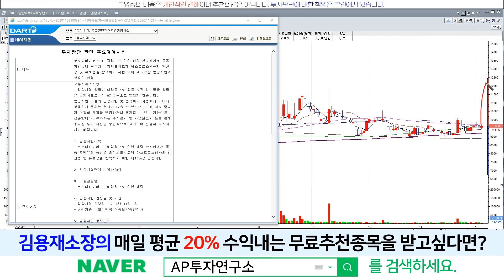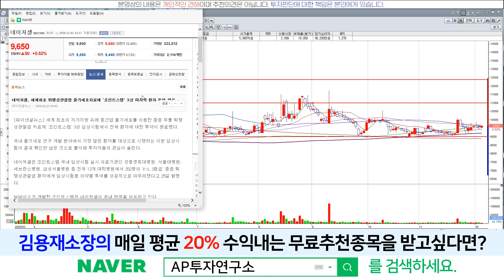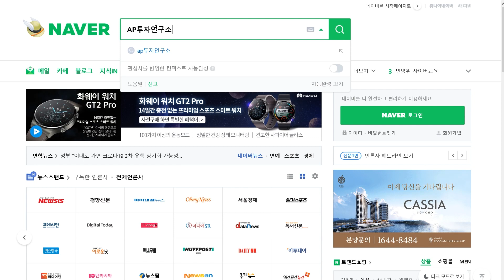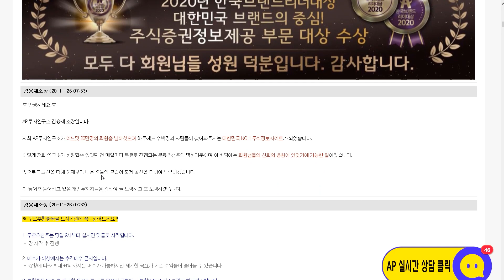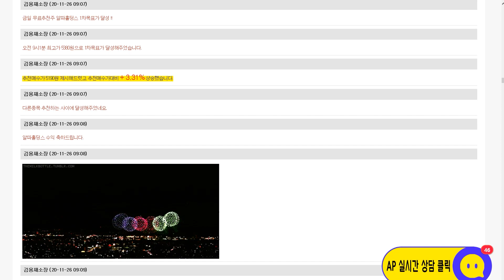네이처셀(007390) - 코로나19 줄기세포 치료제 국내 식약처 임상승인 결과 나오면 단기 목표가는?